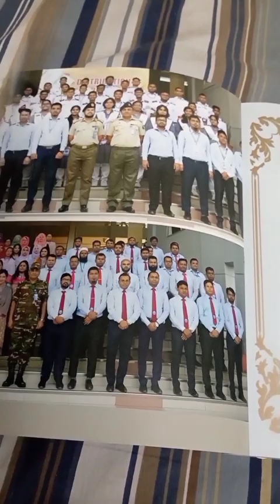Aj Horizon Deoa Hoese Amar Akta Chobi Abong Chora Sapano Hoese